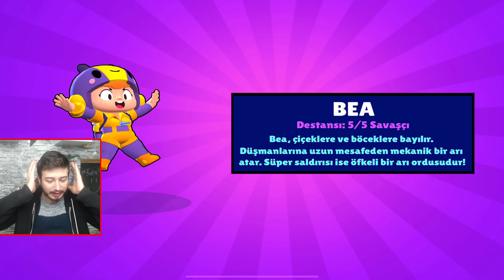1000 KUTU AÇTIM! 10. SEVİYE MAX ve BEA !!! - Brawl Stars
Ben Fuat; Brawl Stars da 1000 Kutu Açtım 10. Seviye Max ve Bea. Güzel ve eğlence li ve komik bir video oldu iyi seyirler.